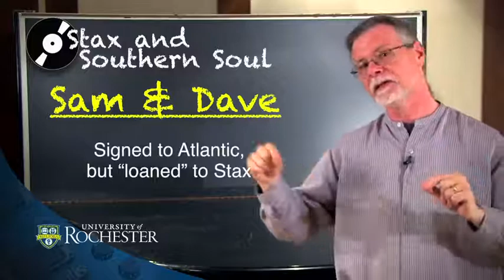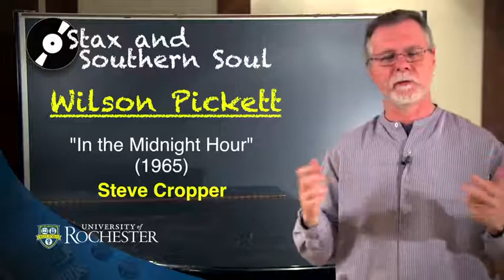Chapter 6 5 The Stax Performers